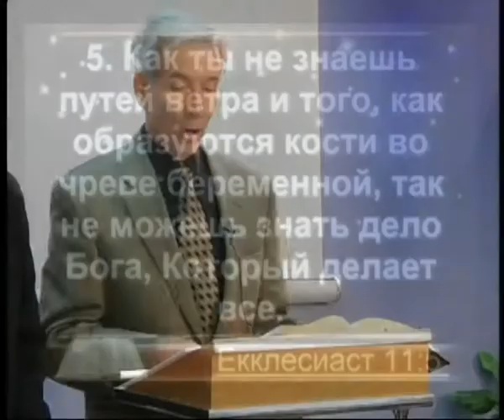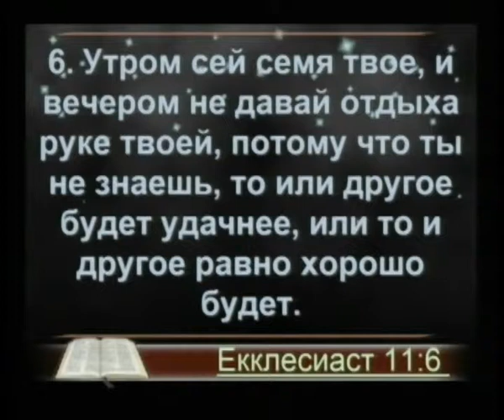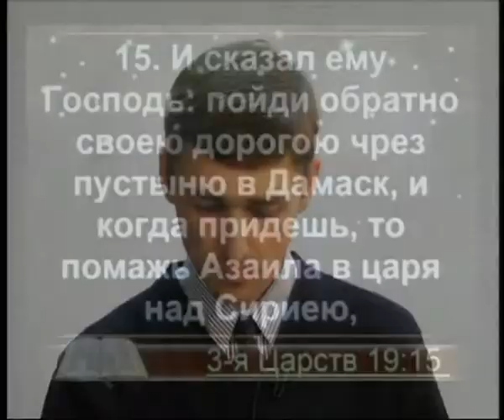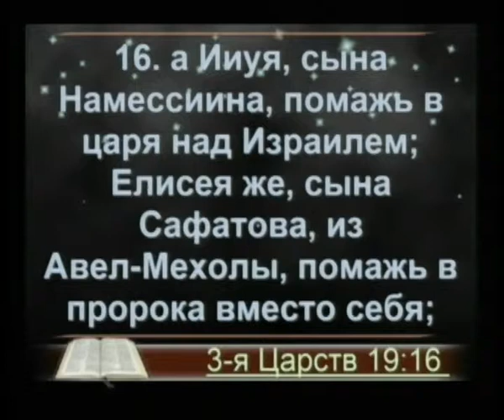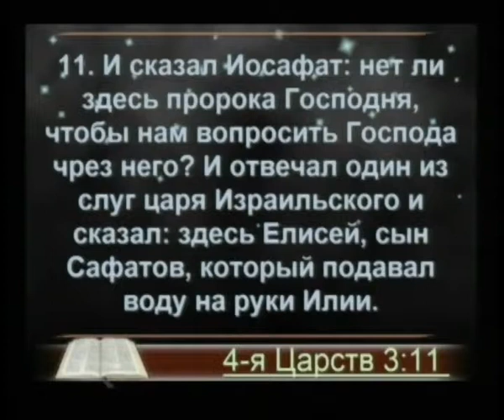Проповедь 4 Ф.Фурнье Знание воли Божьей.